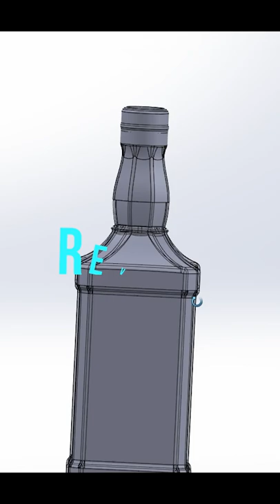High Detailed 3D Modeling - Bottle (link for complete tutorial in description)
Jack Daniel bottle using Solidworks.